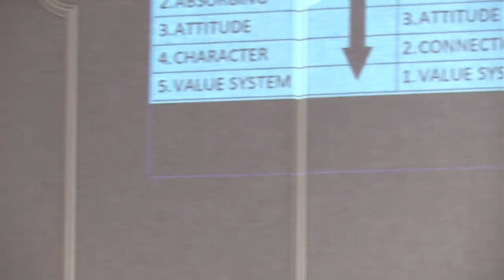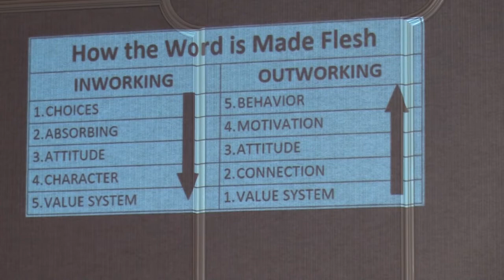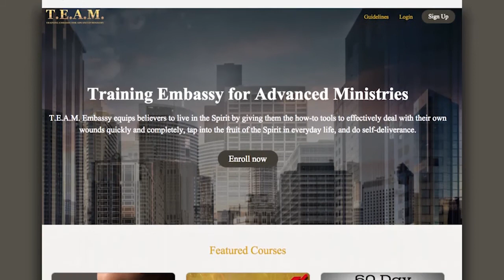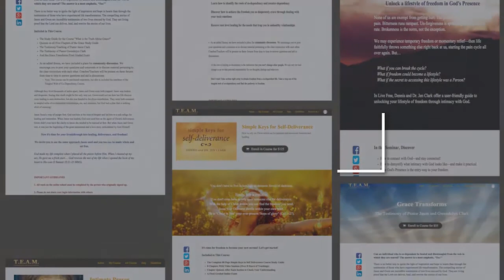All in All